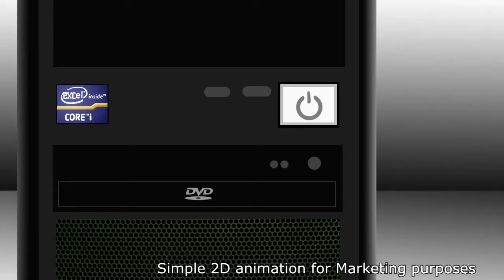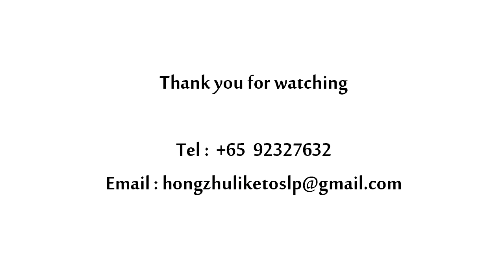Digital Artist Show Reel